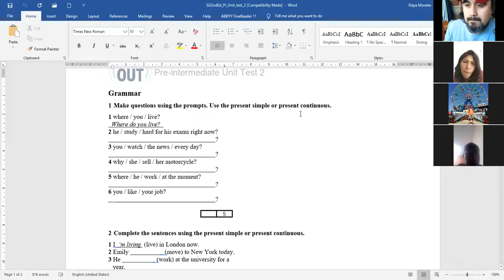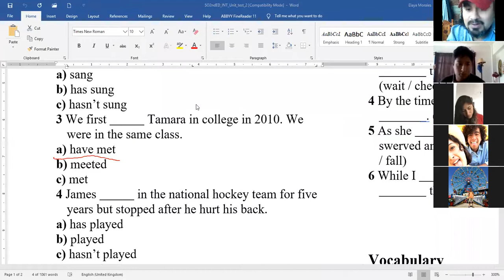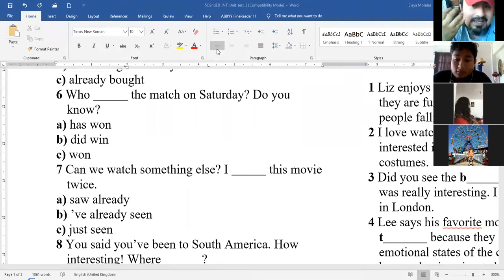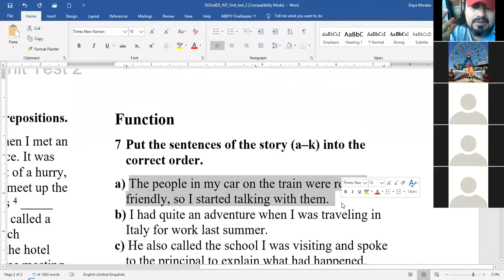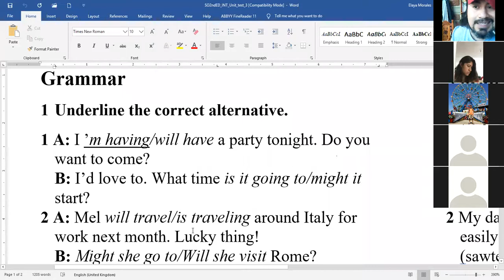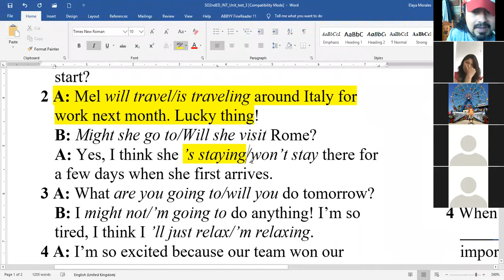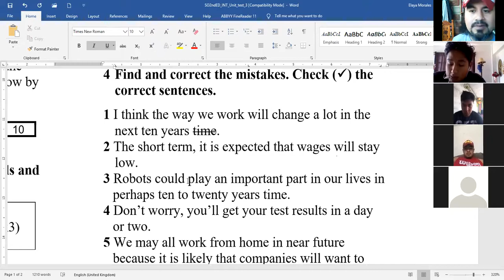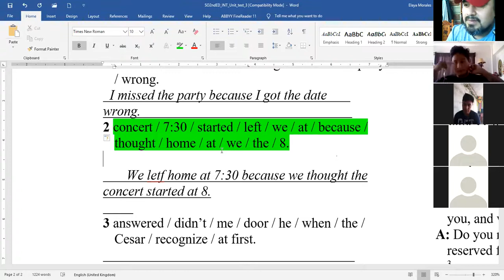Tutoring Int 3 MWF 11-13 hrs 03/04/2020